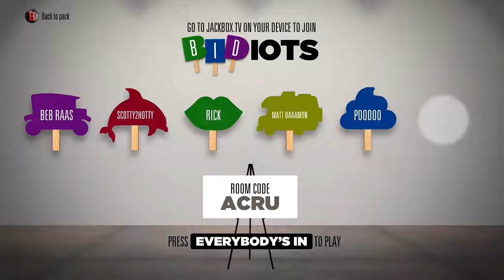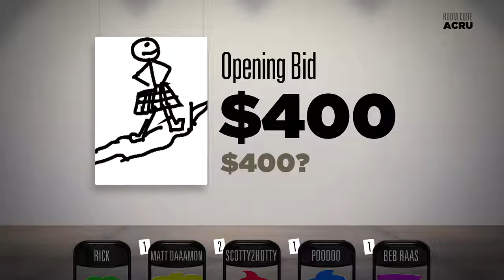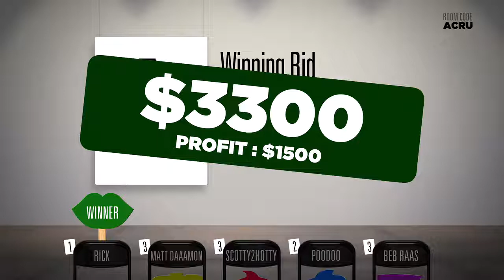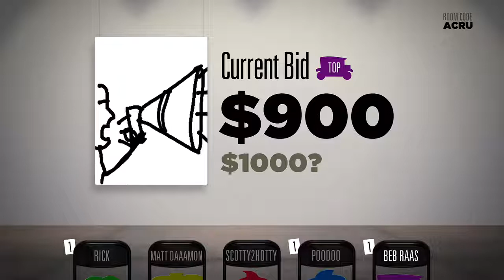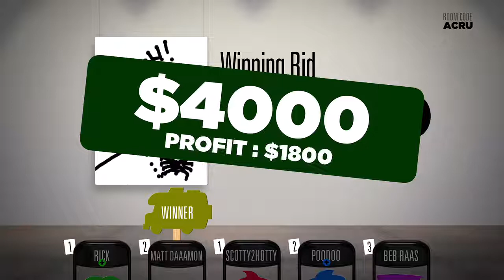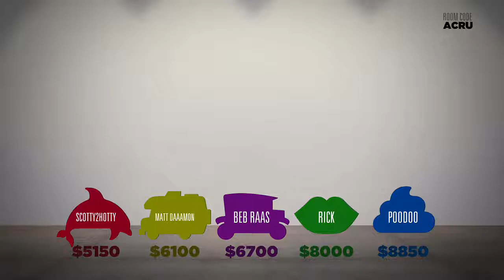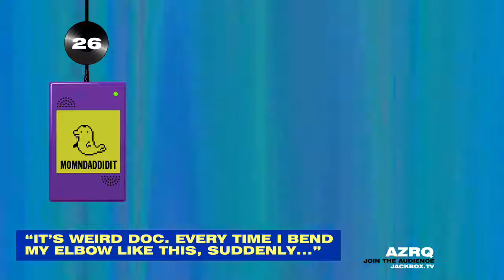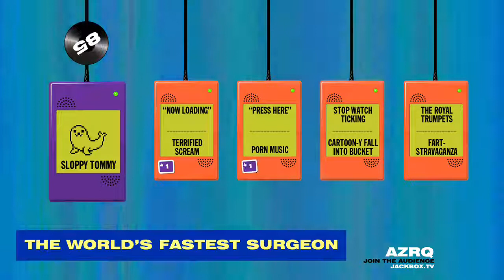Jackbox craziness with friends!!! (Part 2)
Just a normal Friday night hang out with friends playing the Jackbox Party Pack 1&2 on Xbox One. Voice audio is a bit wonky because we were using the xbox headset to record voice. Enjoy!!